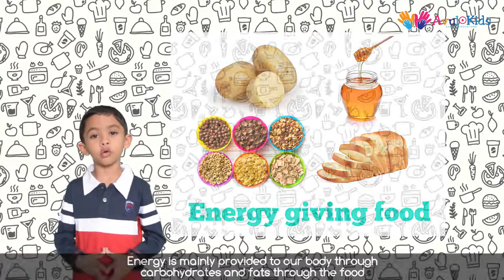50s to 140s Types of Food Kids educational video